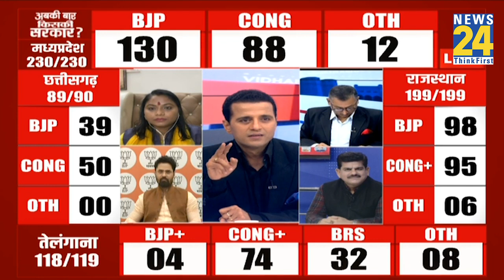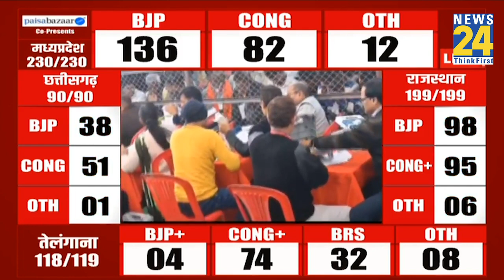MP Election Result 2023: गृहमंत्री Narottam Mishra भी पीछे, चौंकाने वाले हैं रिजल्ट